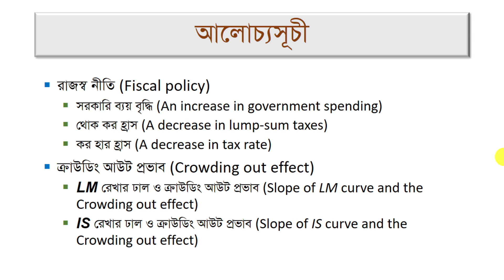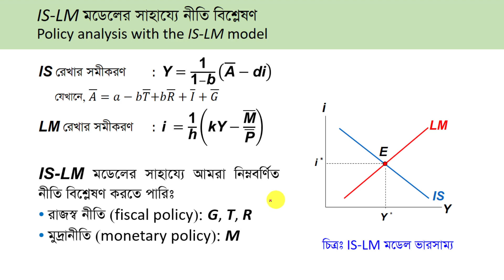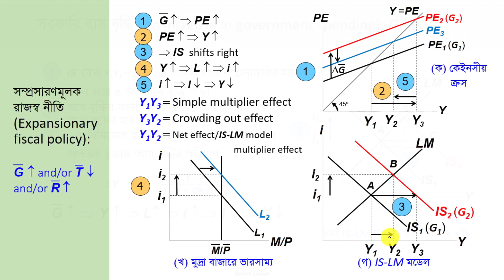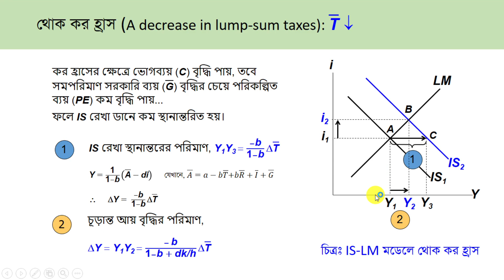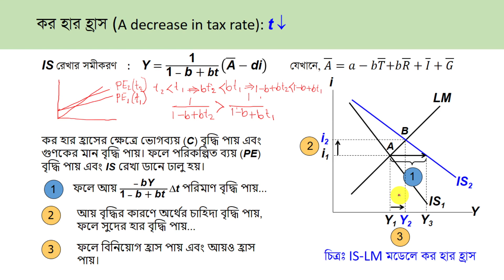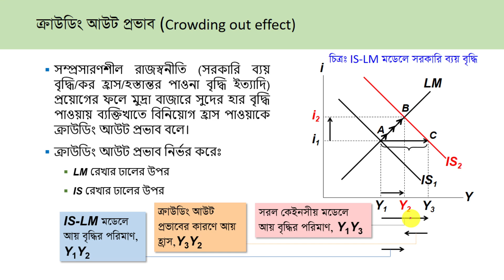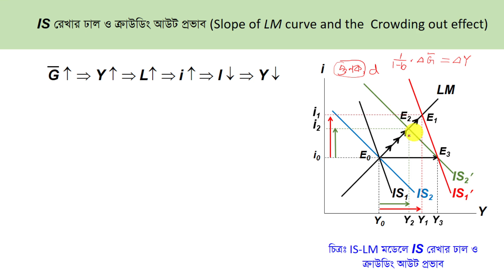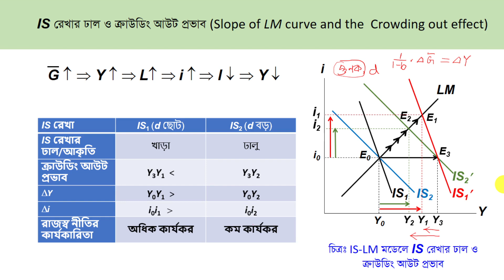IS-LM Model (Class 7) : Fiscal Policy and Crowding Out Effect | রাজস্ব নীতি ও ক্রাউডিং আউট প্রভাব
অর্থনীতি (অনার্স) ৩য় বর্ষের ইন্টারমিডিয়েট সামষ্টিক অর্থনীতি বিষয়ের IS-LM মডেল  এবং মাস্টার্স শেষ পর্বের সামষ্টিক অর্থনীতি বিষয়ের সাধারণ ভারসাম্য মডেলে IS-LM মডেলে রাজস্ব নীতি ও ক্রাউডিং আউট প্রভাব নিয়ে আলোচনা করা হয়েছে।

0:00   | ভূমিকা
1:42   | আলোচ্যসূচী
2:26   | IS-LM মডেলের সাহায্যে নীতি বিশ্লেষণ
4:48   | সম্প্রসারণমূলক রাজস্ব নীতি
9:41   | সরকারি ব্যয় বৃদ্ধি
12:48 | থোক কর হ্রাস
14:25 | কর হার হ্রাস
17:02 | ক্রাউডিং আউট প্রভাব
19:36 | LM রেখার ঢাল ও ক্রাউডিং আউট প্রভাব
26:18 | IS রেখার ঢাল ও ক্রাউডিং আউট প্রভাব